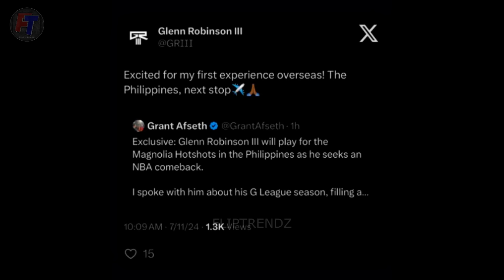BIGATIN ang Import ng Magnolia Nba Slamdunk Champion! SGA Handa na Tune-up vs Magnolia!